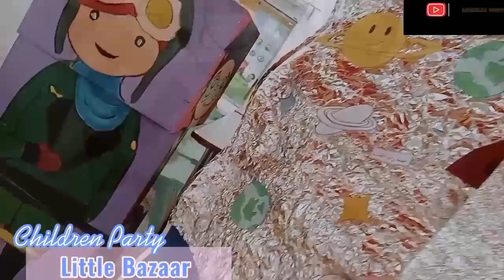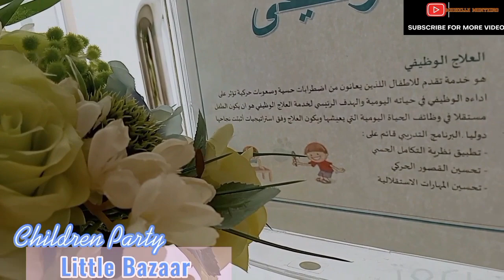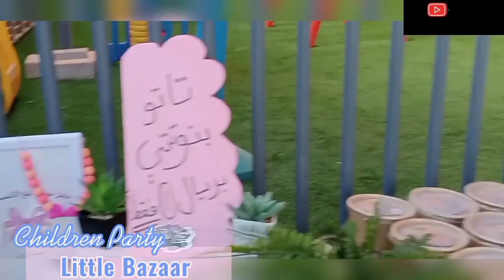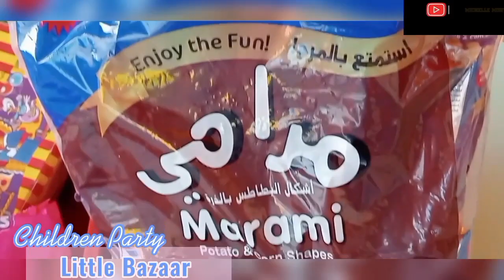Children little party Little Bazaar